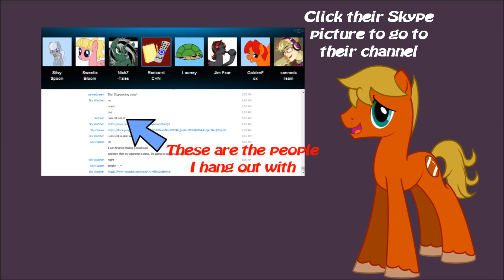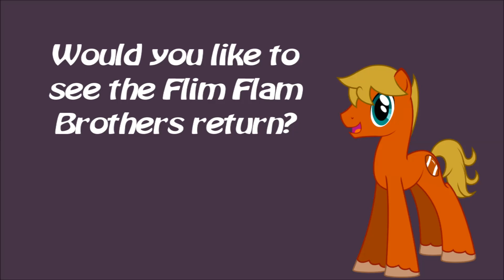Flim and Flam Still Own The Farm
Plus a long-overdue thank you.